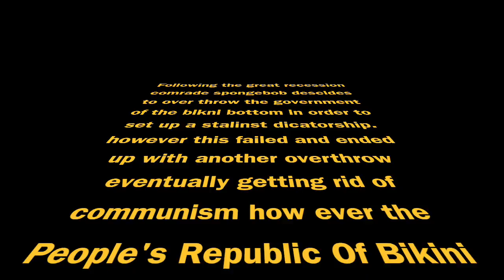comrade spongebob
sorry it ended so aburtly at the end, i couldnt find any other footage and imovie makes it fucking impossible to do anything that could be remotly considered easy, anyways i hope you enjoy this.